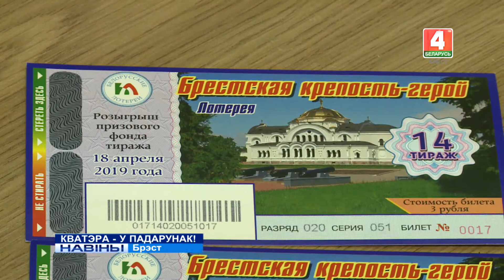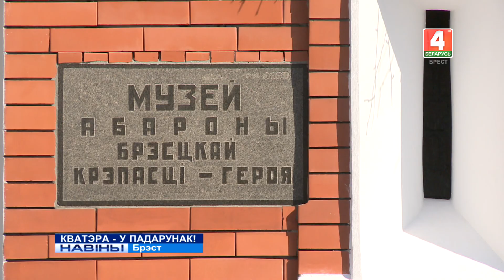КВАТЭРА - У ПАДАРУНАК! (Відэа)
Хто не гуляе, той нічога і не выйграе! - кажа ўладальніца аднапакаёвай кватэры ў Брэсце. Сёння адбыўся розыгрыш прызавога фонду 14 тыражу мясцовай латарэі "Брэсцкая крэпасць герой", а таксама ўручэнне галоўнага прыза пераможцу імгненнай латарэі "Белавежская пушча".